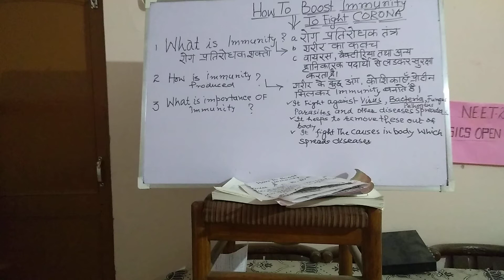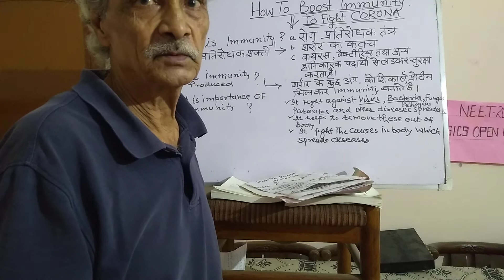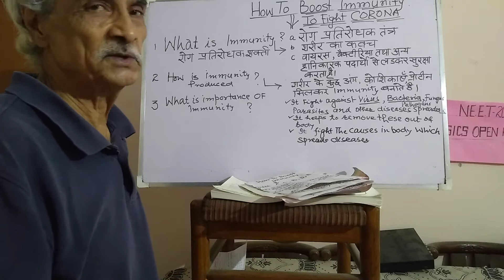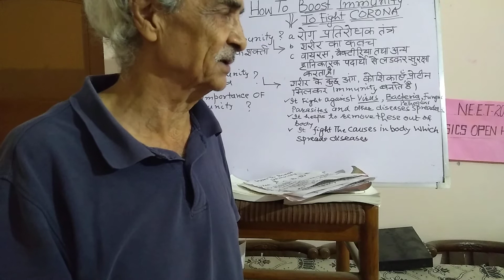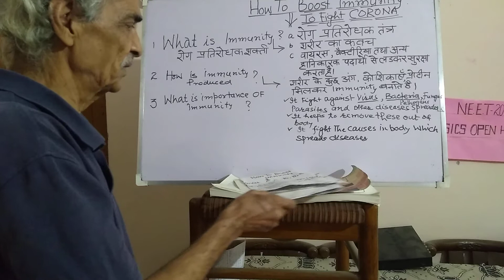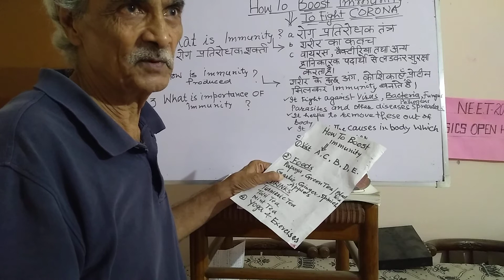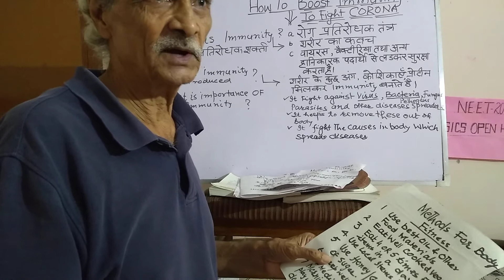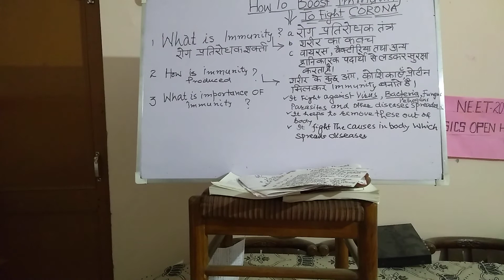Join the fight against C O R O N A How to boost Immunity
What is immunity ,how is immunity produced ,functions of immunity system ,how to boost immunity  ,fitness of body ,role of food. vitamins ,drinks  yoga morning walk  cycling  etc